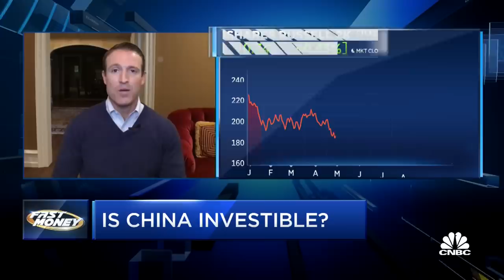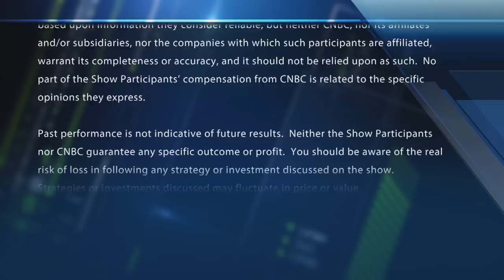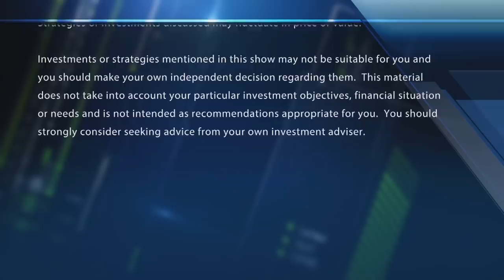Stephen Roach on Pres. Xi's iron grip and rapidly-rising power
Yale's Stephen Roach on whether China is investable right now. With CNBC's Melissa Lee and the Fast Money traders, Guy Adami, Dan Nathan, Karen Finerman and Jeff Mills.